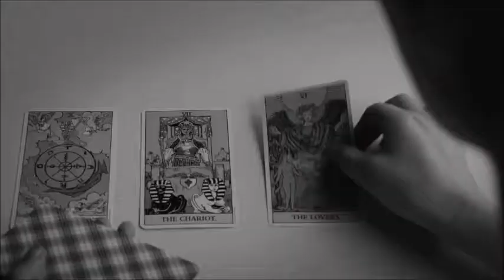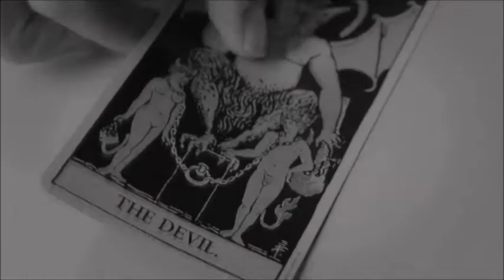Motorcycle Songs Living on the road Remix